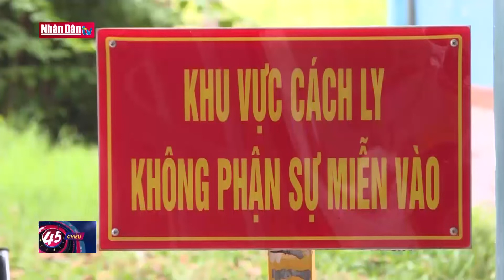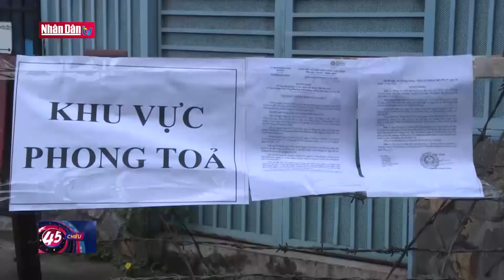Sai phạm về cách ly - Xử phạt nghiêm minh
Sai phạm về cách ly - Xử phạt nghiêm minh | Truyền Hình Nhân Dân
1. Dự Báo Thời Tiết Hôm Nay